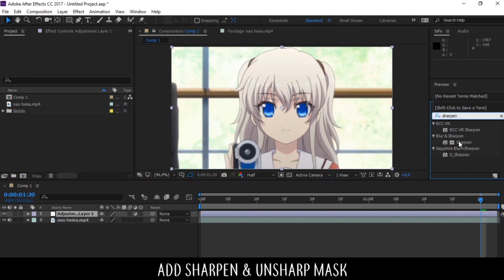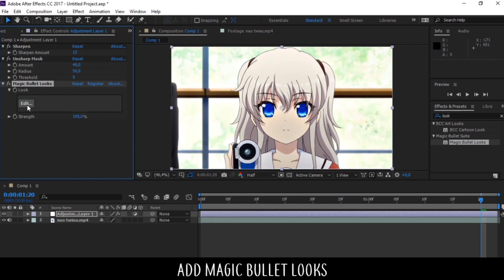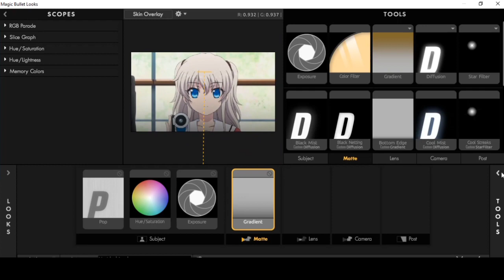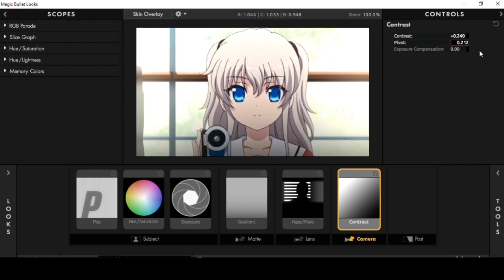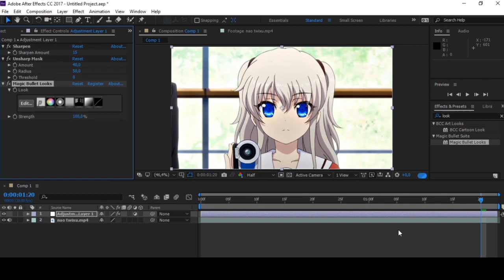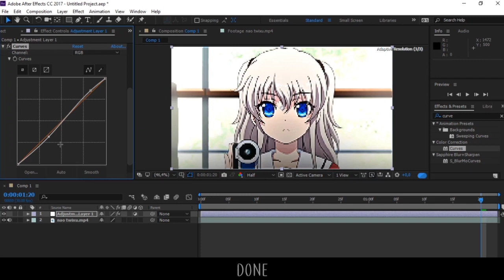Color Correction Tutorial | After Effects AMV